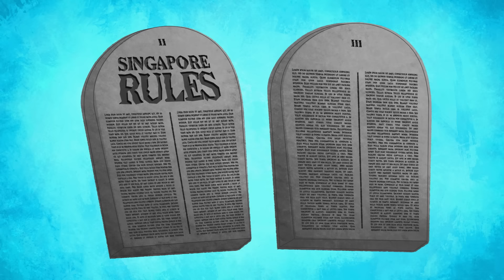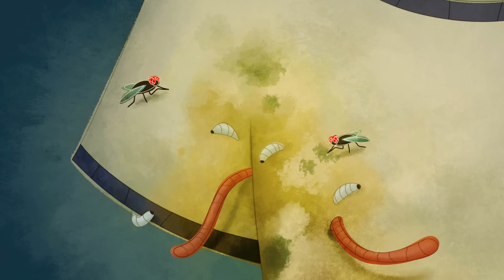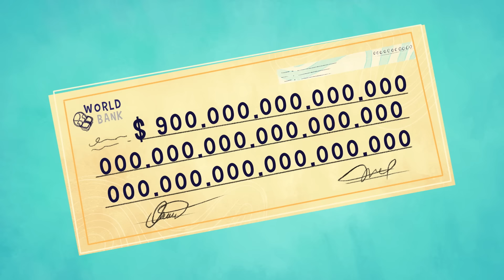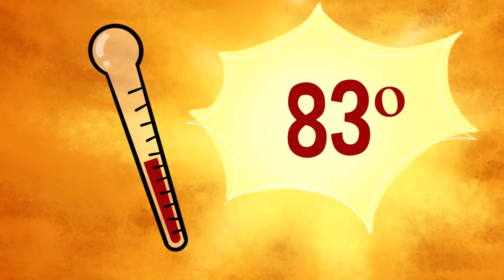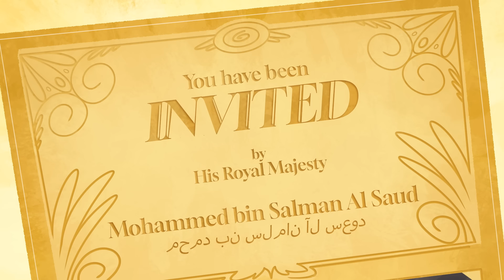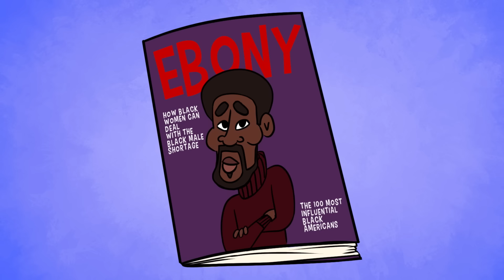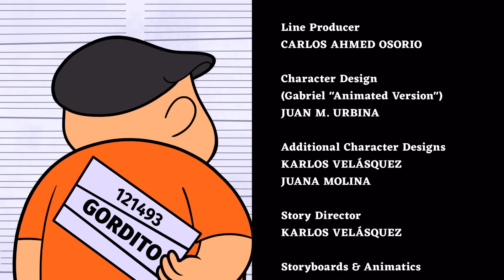Fluffy Bits Season 3 Finale | Gabriel Iglesias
Fluffy Bits Season 3 Full Episode!!!Hope you guys enjoyed this season of Fluffy Bits!!